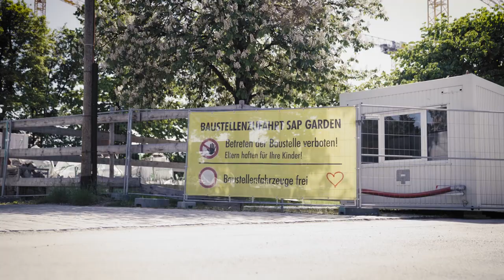Konis Baustellenbrotzeit Ep 1 | Fortschritt SAP Garden mit Abeltshauser & Daubner | Red Bull München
In unserem neuen Format „Konis Baustellenbrotzeit“ werden euch Konrad Abeltshauser und wechselnde Gäste in den kommenden Monaten den Baufortschritt am SAP Garden vorstellen. Neben spannenden Updates zur Baustelle hat unser Partner ZÜBLIN in jeder Folge einige Aufgaben für Koni und seinen Gast parat, mit denen sich der Gewinner seine Baustellenbrotzeit verdienen kann. Viel Spaß mit Folge 1 und Gast Maxi Daubner